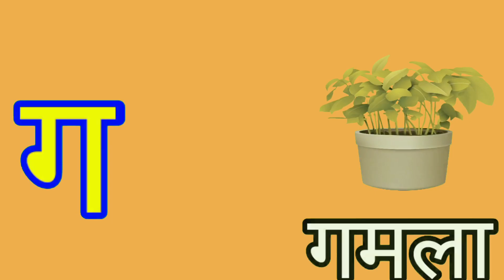अ से अनार,आ से आम,हिंदी वर्णमाला,अआइईउऊ,क से कबूतर, a se anar aa se aam, हिंदीस्वरब्यंजन